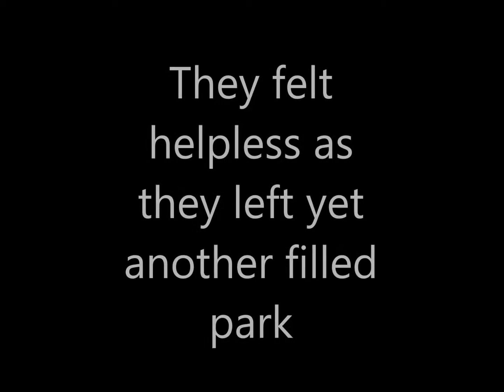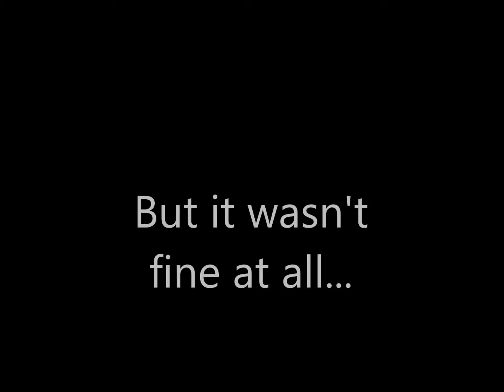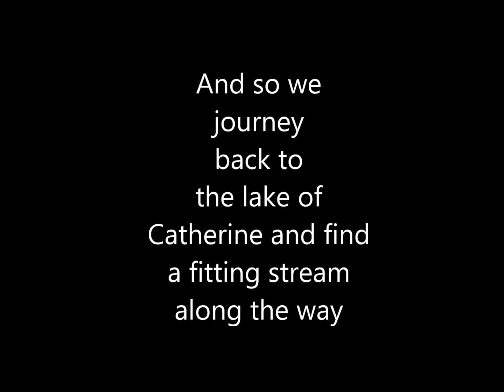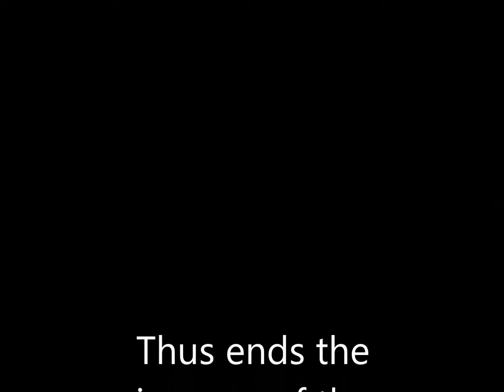Saving a Turtle